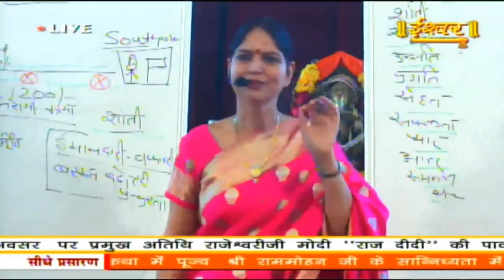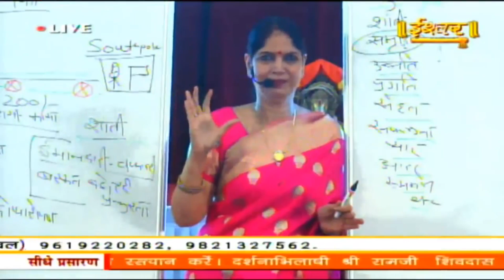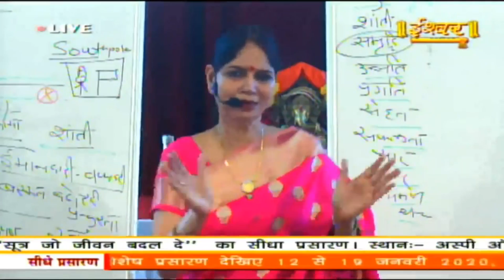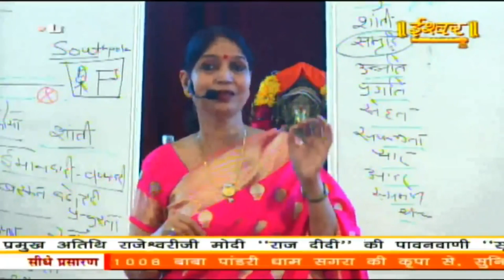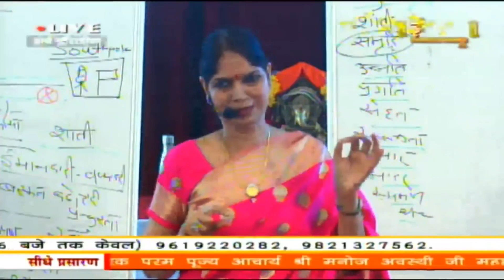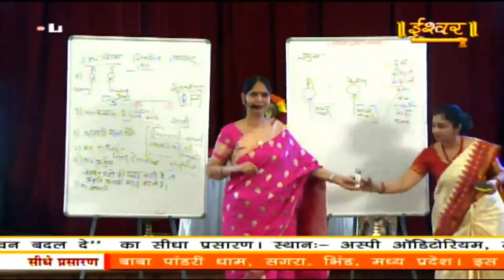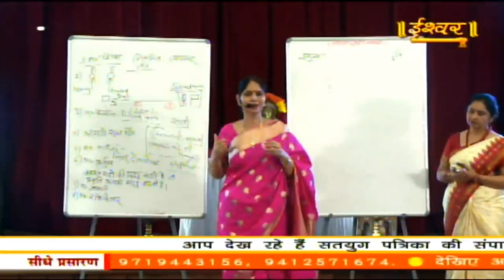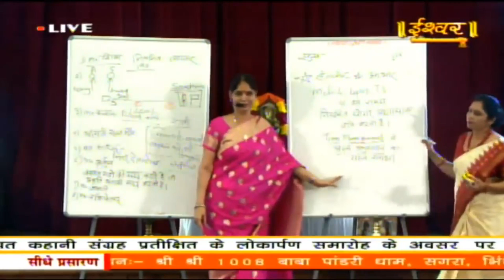परिवार असली ताकत | Power of Gratitude - Narayan Reiki | Wednesday 21st April, 2021 | Rajeshwari Modi